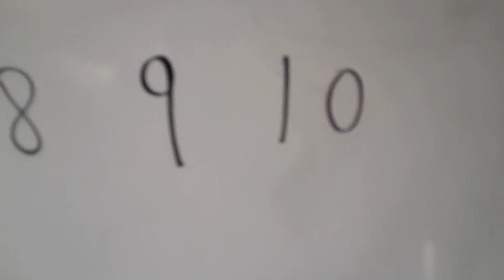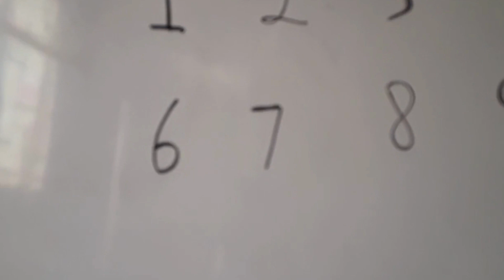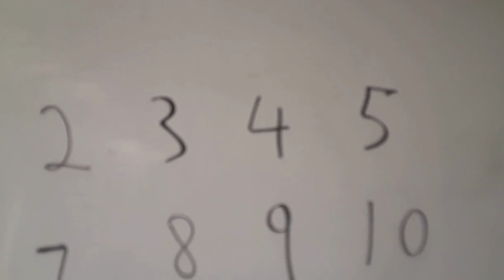Counting 1 to 10 For Kids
online Education Academy ZA learning remotely from home the skills that are needed to be work place ready or start your own business from 2020 and beyond  counting 1 to 10 for kids